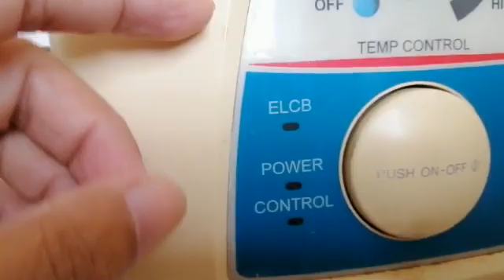009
Video from liewyewa